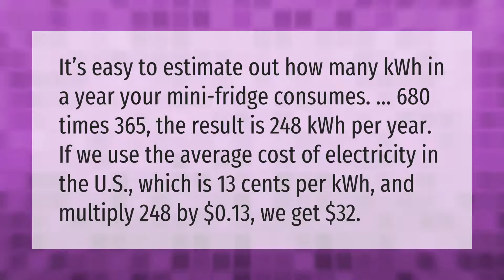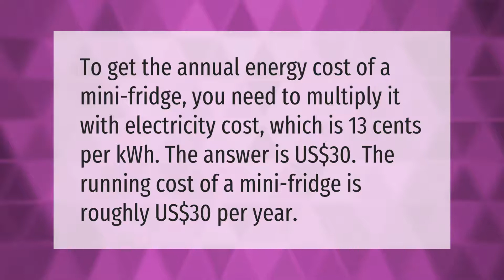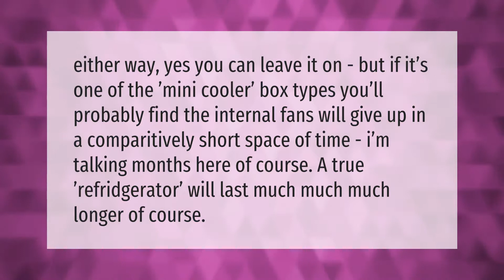Does having a mini fridge use a lot of electricity?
00:00 - Does having a mini fridge use a lot of electricity?
00:45 - How much will my electric bill go up with a mini fridge?
01:15 - How long does a mini fridge last?
01:48 - Can I turn my mini fridge off at night?

Laura S. Harris (2021, January 27.) Does having a mini fridge use a lot of electricity?
    AskAbout.video/articles/Does-having-a-mini-fridge-use-a-lot-of-electricity-212558